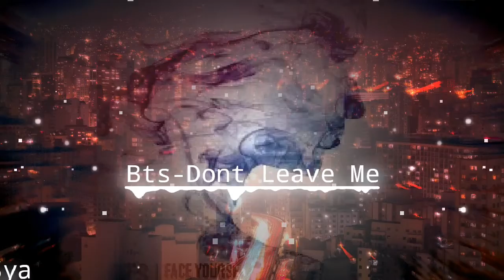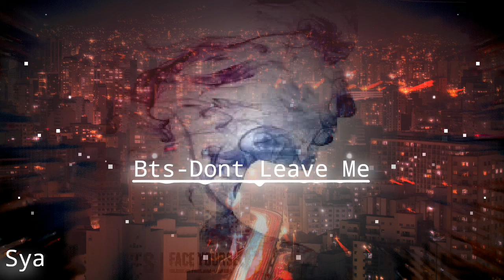BTS-Dont Leave Me/Nightcore